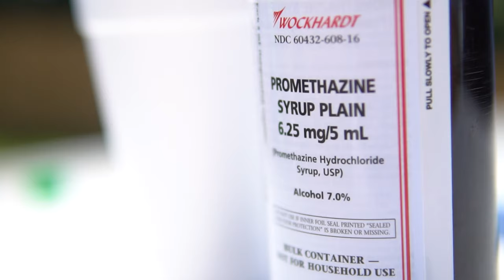Chiino Reloaded - Shots Fired (Official Video)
Chiino Reloaded - Topic